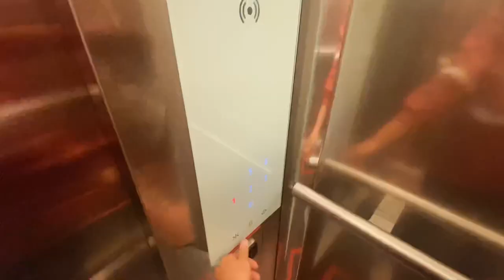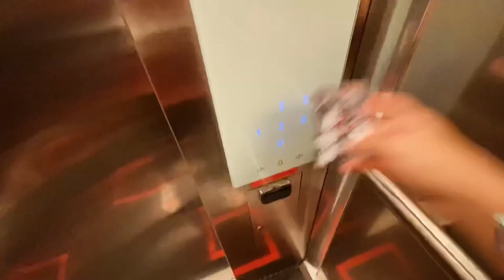my first vlog.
maklum ya masih jelek HAHAH amatir guys!
Happy watching😋